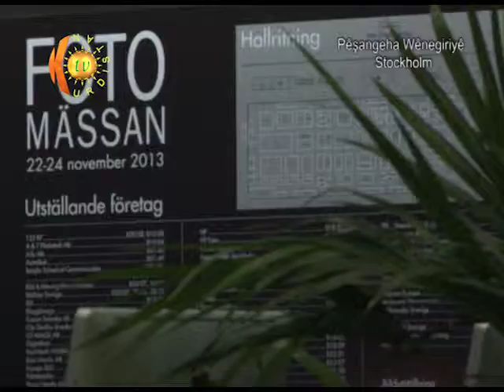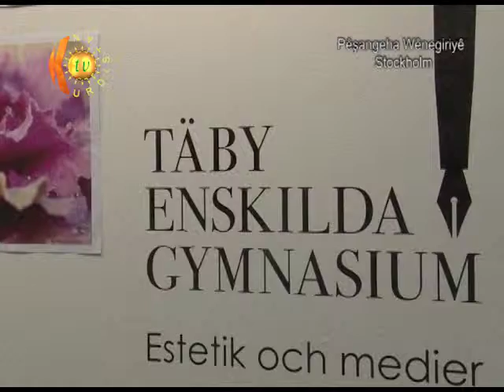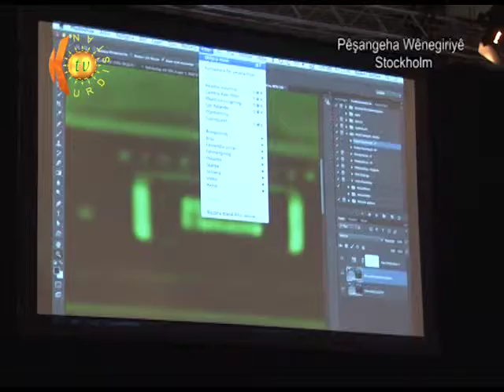Pêşangeha Wênegiriyê (fotomässan 2013)